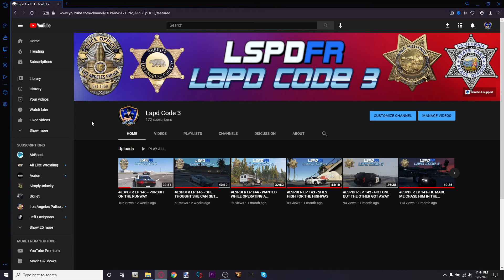LSPDFR IMPORTANT ANNOUNCEMENT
All mods Can Be found Courtesy of these websites

Lapd Belt By Xiphos (best one on the block)

Real California Architecture / L.A. REVO (Road texture)

Stop the ped / Ultimate Backup/ Compulite/ Speed Radar/ ALPR Lite/

New 2020 RAM Tow Truck Must Purchase from MiikeMQ's Discord

my rig
16GB RAM
1TB SSD
500GB SSD